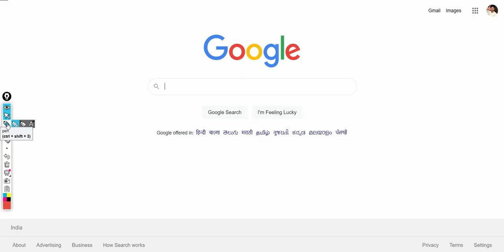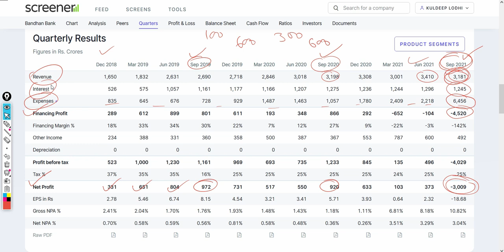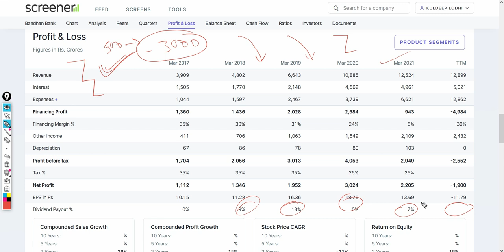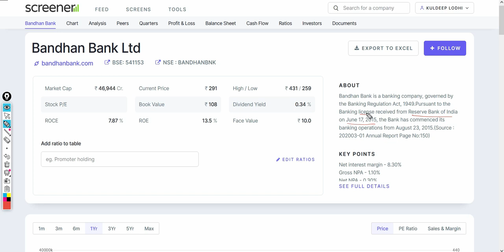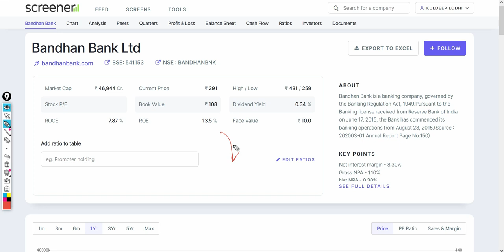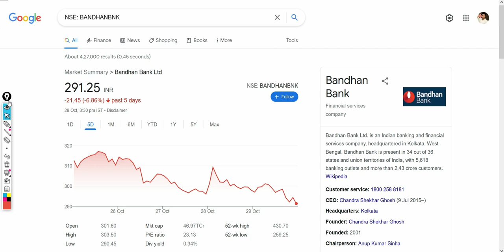रास्ते पे ला दिया 3000 करोड़ का LOSS, इतना बड़ा नुकसान गयी भैंस पानी में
In this video, we have talked about Bandhan Bank Q2 Result, which was released on Saturday.
The bank has been in heavy loss this quarter. Let's see what we should do on Monday.